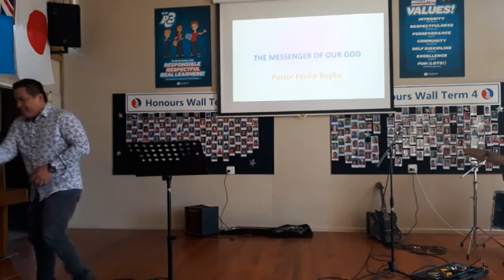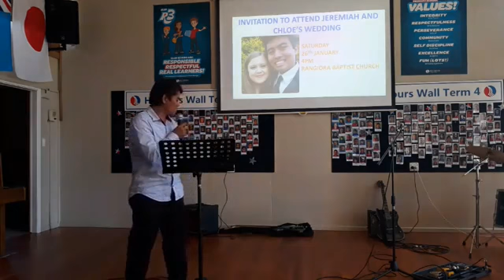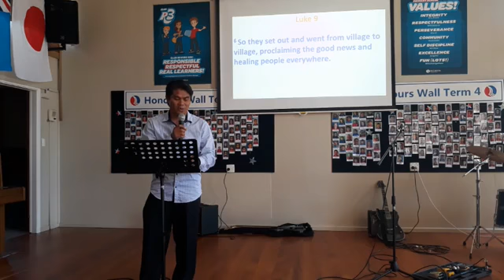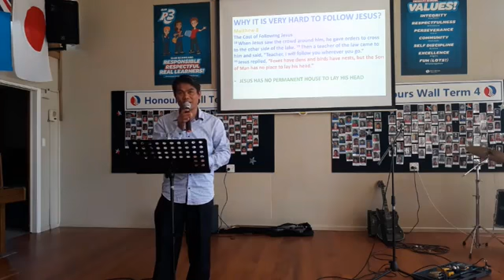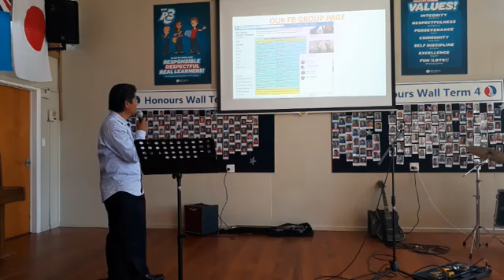Jesus Sends the Twelve by Pastor Ferdie Reyllo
This message is all about Jesus who sends out the twelve and the cost of being a disciple. And to give everything that we have to be a disciple of Jesus. We pray that this message will help everyone to become a disciple of Jesus Christ.